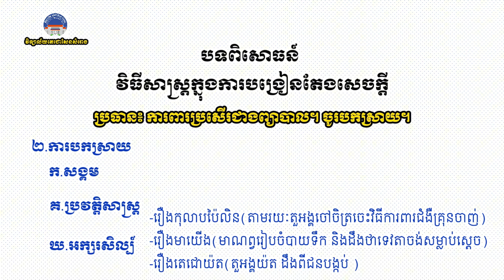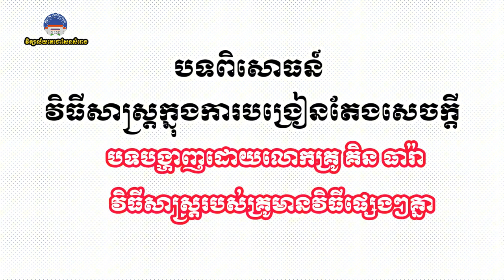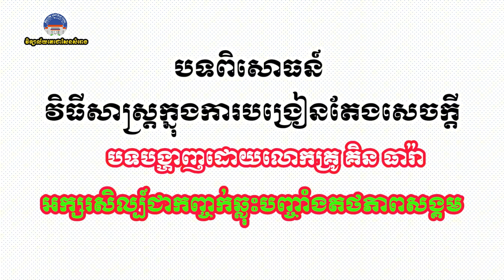វិធីសាស្ត្រក្នុងការបង្រៀនតែងសេចក្ដី(វគ្គ១)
វិធីសាស្ត្រក្នុងការបង្រៀនតែងសេចក្ដី
បទបង្ហាញដោយលោក គិន ធារ៉ា